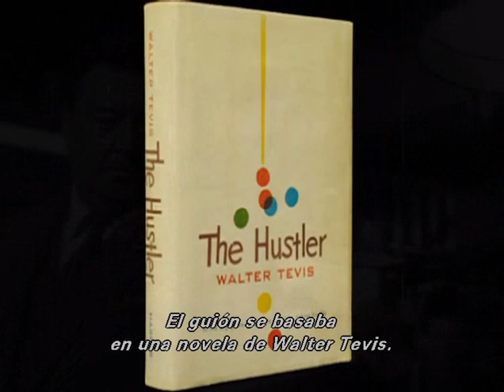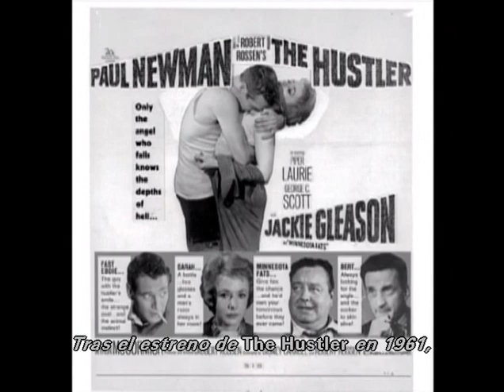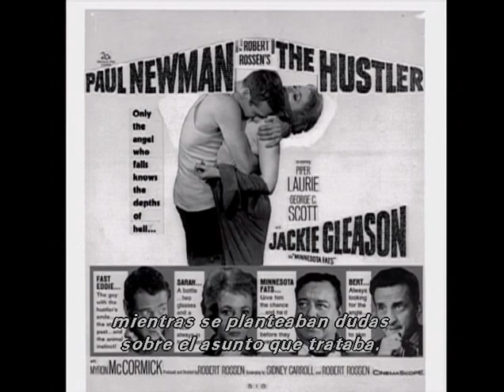"El buscavidas": la historia oculta ("The Hustler": the inside story)